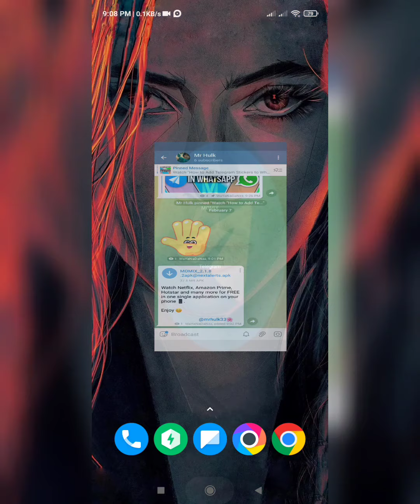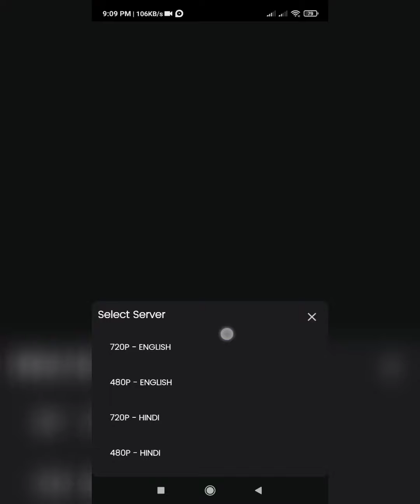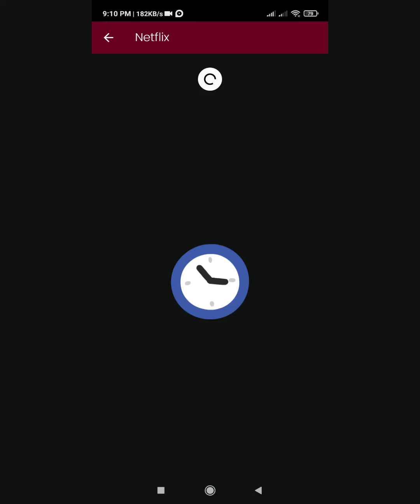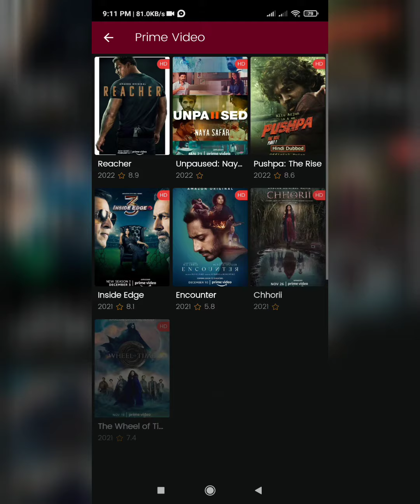How to Get Free Netfix, Amazon Prime,Hotstar, platforms.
Add Telegram Stickers to WhatsApp

How to Download Any Movies without joining AnyGrouos

Top 10 Telegram bots lifetime  use

How to block Any  Ads

Top 20 MoVie GRoups And channels

                                                                         @ ̤m ̤r ̤  ̤h ̤u ̤l ̤k ̤😍